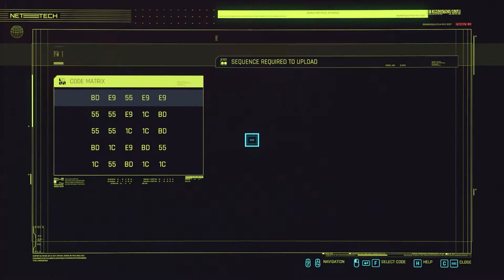Cyberpunk 2077 SIDE JOB : Heroes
Watch in the best possible Resolution
(1080p 60fps)